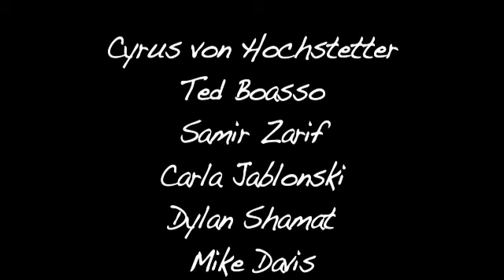Orange Democracy - My Train ain't Coming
Cyrus von Hochstetter with his band Orange Democracy performing the song "My Train ain't Coming" live on different stages.

To download more Orange Democracy music (including this song) for free go

Cyrus von Hochstetter - voice, piano
Ted Boasso - guitar, voice
Carla Jablonski - voice
Samir Zarif - saxophone
Dylan Shamat - bass
Mike Davis  drums